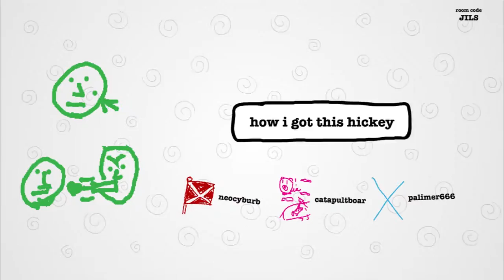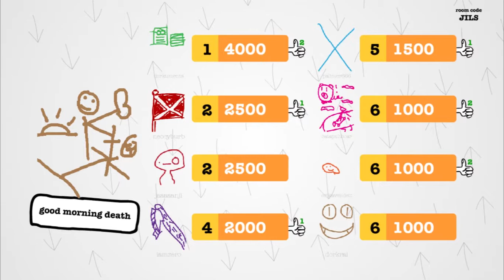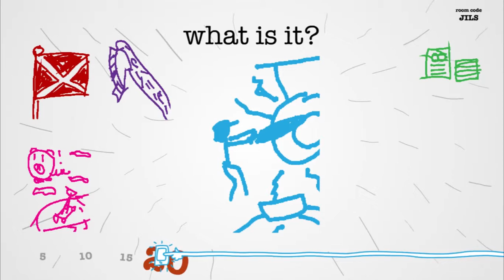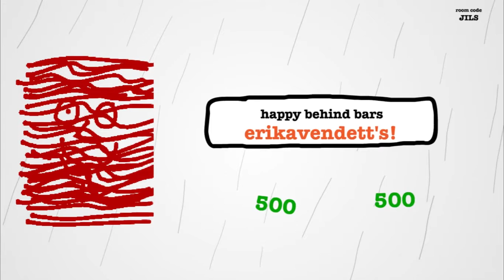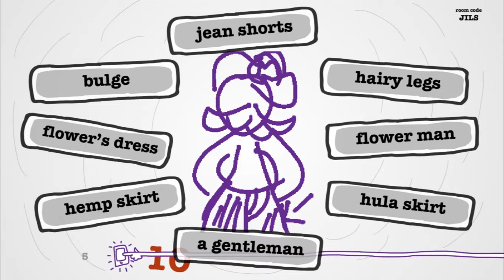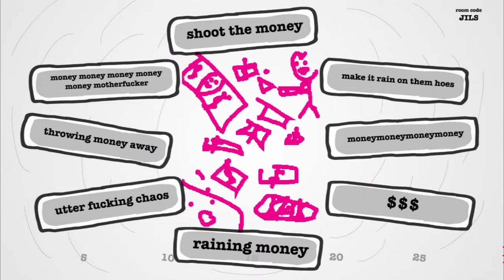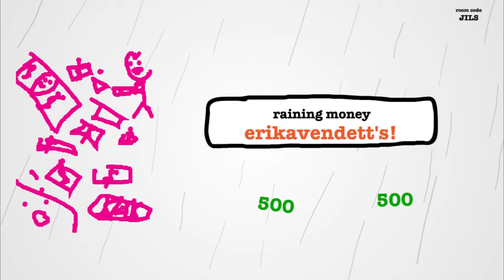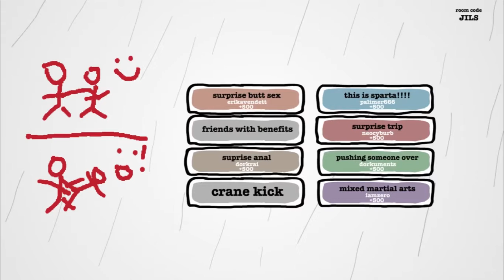Jackbox Night 4 - Drawful round 3